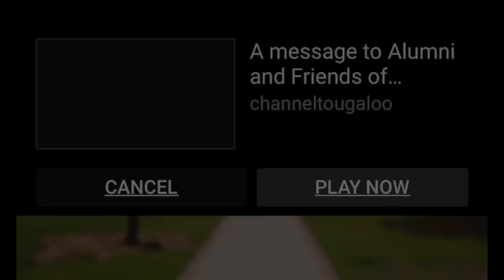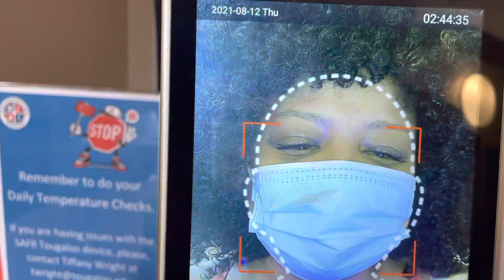TOUGALOO COLLEGE DORM NEW WOMEN’S HALL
See the latest in home decor by shopping on Home Depot!